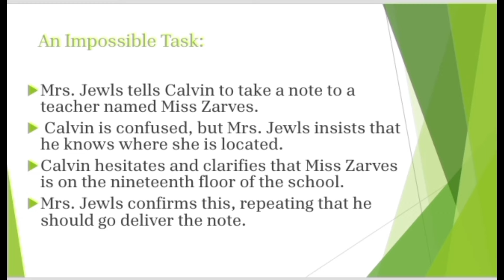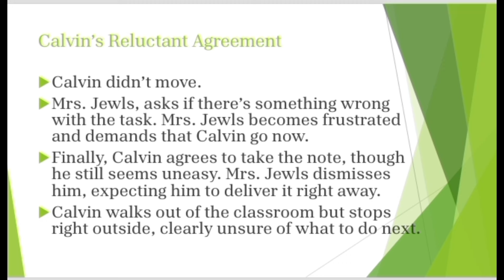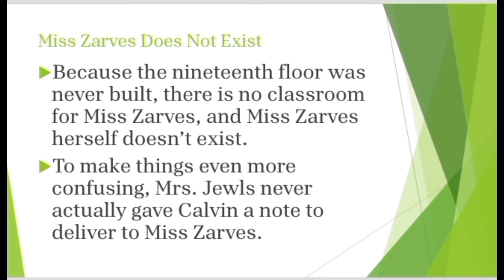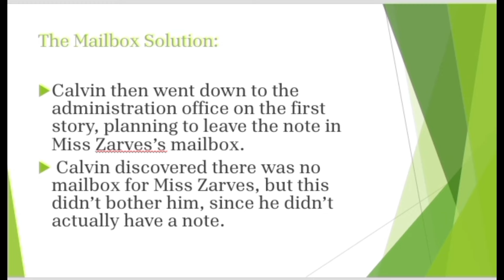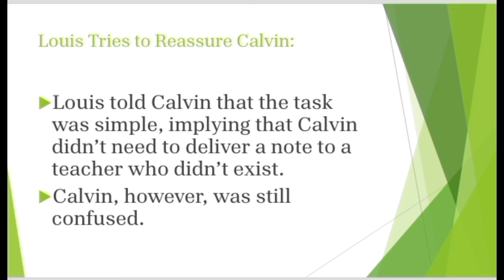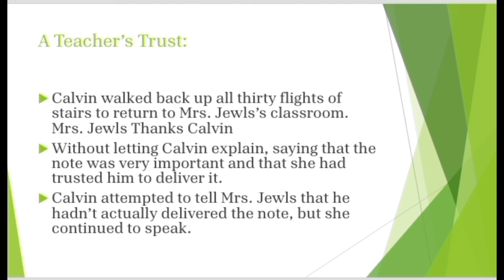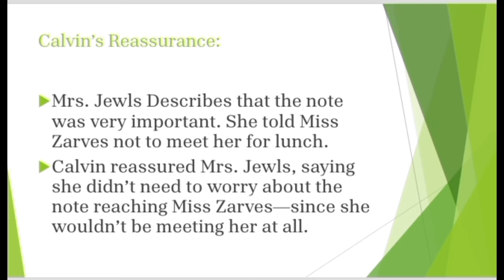Three Sideway Stories from Wayside School - Calvin's Story in Tamil/ Stories on Stage– Aaron Shepard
Summary/ Essay for Three Sideway Stories from Wayside school by louis Sachar (Stories on stage by Aaron Shepard) 👇✨💫